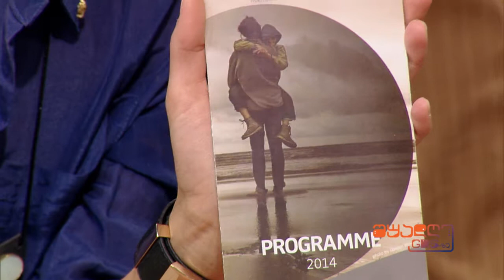ფოტოკონკურსი ,,ქოლგა" 2014 შუადღე GDS-ზე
სტუმრად ,,შუადღე GDS-ზე":
გოგა ჩანადირი - ფოტოგრაფი; „ქოლგის" პროექტის ხელმძღვანელი
თეონა გოგიჩაიშვილი - „ქოლგის" თანაორგანიზატორ;  ინტერნაციონალური კონტაქტების კოორდინატორი
ჯემალ კასრაძე - ფოტოგრაფი
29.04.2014